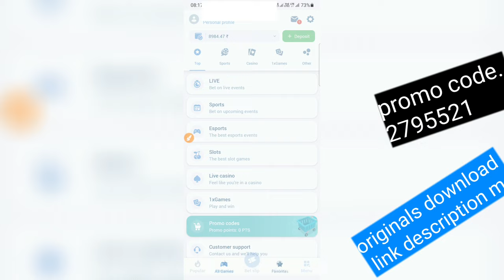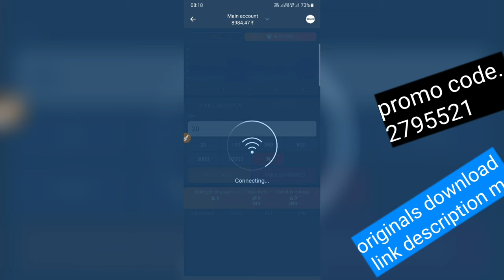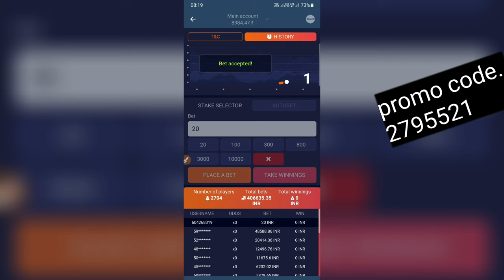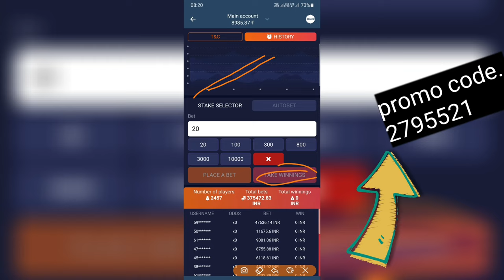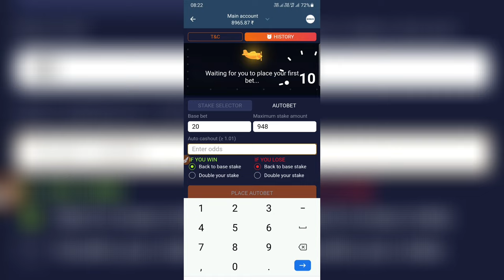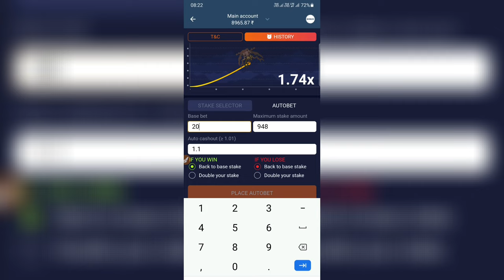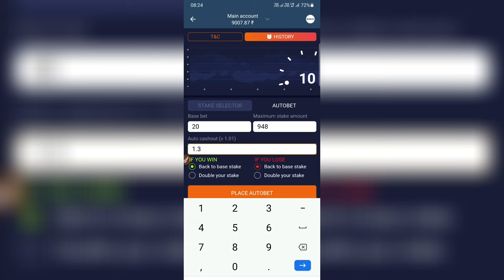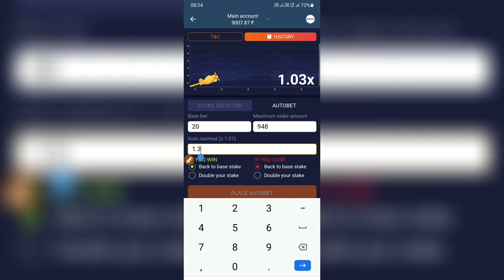1xbet crash game tricks | 1xbet crash game trick hindi | 1xbet crash game kaise khele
About video :-

1xbet crash game tricks

1xbet crash game trick hindi

 1xbet crash game

 1xbet crash game trick

1xbet crash game winning trick

1xbet crash game live

1xbet crash game trick 2023

1xbet crash game deposit

1xbet

1xbet me crash game kaise khele

how to play crash game

वन एक्स बेट क्रश गेम कैसे खेले

Boya bym1
Link

Please Waching This video: